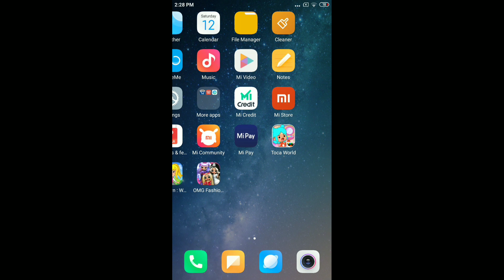My city mega town part 2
my city game play